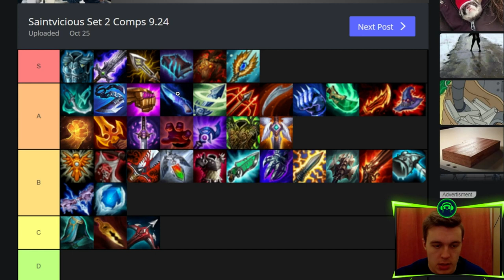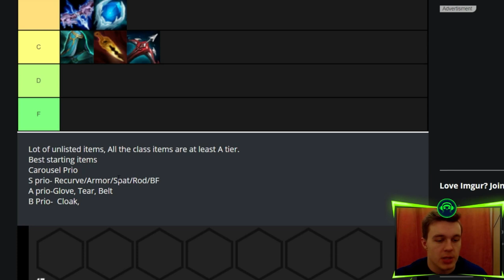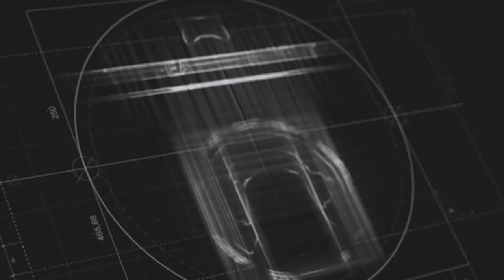CO GRAĆ W PATCHU 9.24?! Teamfight Tactics Zestaw 2